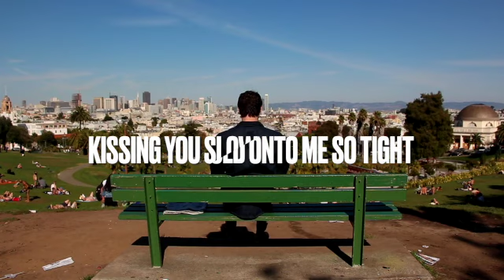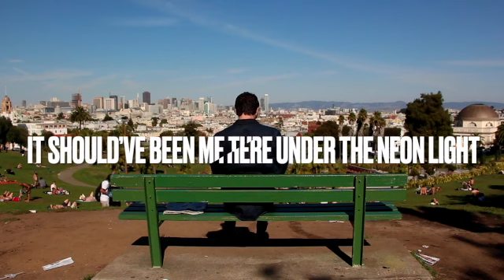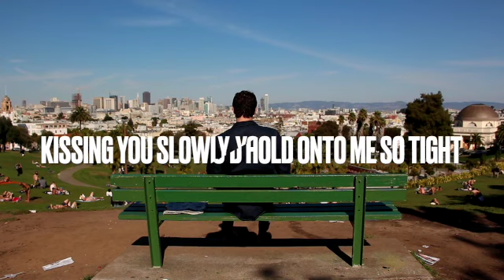SHOULD’VE BEEN ME - GAMMA SKIES feat. EASTON [LYRICS]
Lyrics

Your friends warned you
‘Cause they knew I had a past
But you saw beyond that
Yeah, you gave me a chance
Now you’re dancing at a party with somebody
And he won’t let you go
You’ll go home with someone new
While I’m sleeping alone

It should’ve been me there under the neon lights
Kissing you slowly, you’d hold onto me so tight
Like sand through my hands, I let you slip away
It should’ve been me, now it’s him instead
It should’ve been me there under the neon light

Yeah, I guess you’ve moved on
It’s been a long time since we talked
Wish I could call you up
But I already had my shot
‘Cause now you’re dancing at a party with somebody

Kissing you slowly, you’s hold onto me so tight
It should’ve been me, yeah
Yeah, it should’ve been me, yeah
Under the neon light It should’ve been me, yeah
Who takes you home tonight ?
It shouldn’t been me there under the neon lights
It should’ve been me, yeah Yeah, it should’ve been me, yeah
But he takes you home tonight
Thank you for listening , i hope you enjoy this song